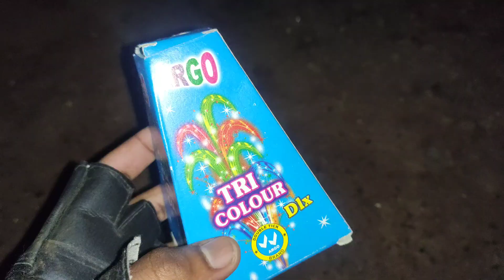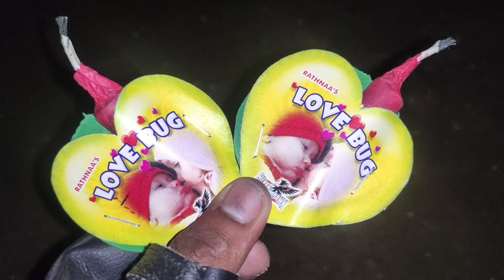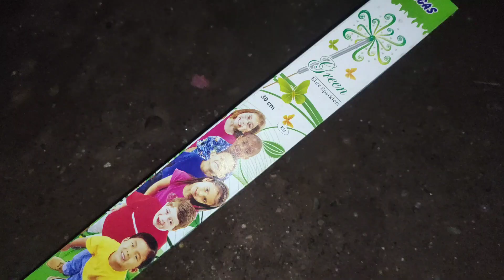Different Types Of Crackers Testing | Patakhe Testing | Fireworks Testing | Cracker Testing 2021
Search Guidance For Crackers Testing & Expiremant :

1) Crackers Stash 2021
2) Testing Crackers
3) Fireworks Testing
4) Patakha
5) Crackers Experiment in hindi
6) 2020 diwali Crackers
7) Happy Diwali 2020
8) Diwali New Crackers
9) Chep Crackers
10) Firecracker
11) Green Crackers
12) Diwali ke patakhe
13) new crackers
14) Diwali Sky Shot
15) 60 Sky shot
16) 120 Sky shot
17) 240 Sky shot
18) Crackling
19) Pataka video
20) Top Crackers
21) Diwali Stash 2020
22) Diwali stash 2019
23) Different Types of crackers
24) Some new crackers
25) Testing crackers
26) best Crackers testing
27) Crackers Expiremant
28) Crackers
29) Crackers video
30) Crackers Expiremant 2019
31) Crackers sound
32) Crackers Expiremant in India
33) Crackers in Tamil
34) Crackers Video Testing
35) Testing power of diwali firecracker
36) testing diwali firecracker
37) Testing crackers 2019
38) Firecrackers unboxing and testing
39) firecracker unboxing
40) firecracker stash
41) fire cracker brushing sound
42) firecracker brushing sound effects
43) firecracker testing video
44) Diwali crackers testing
45) Diwali Chakri Expiremant
46) Diwali pataka
47) Diwali Expiremant
48) Diwali crackers video hd
49) pataka tricks
50) pataka rocket video holi
51) patakha Expiremant
52) pataka testing
53) patake crackers
54) pataka Expiremant
55) pataka Video
56) crackers making
57) how to make crackers
58) pataka making
59) anar video
60) sutli bomb
61) फटाके
62) फटाके video
63) फटाके आवाज
64) फटाके कसे बनाते हैं
65) पटाखे टेस्टिंग
66) फटाके दिवाली
67) फटाके फटाके
68) फटाके आवाज mp 3
69) फटाके होलसेल मार्केट
70) pop crackers
71) pop crackers making at home
72) pop crackers making mashine
73) crackers making factory
74) diwali crackers making
75) potato crackers making
76) crackers making at home
77) birthday crackers making
78) bottle rocket
79) how to make rocket
80) bottle rocket making video
81) biggest fireworks
82) world biggest fireworks
83) brushing crackers
84) different types of fireworks
85) Holi pataka video
86) bijli bomb
87) murga crackers
88) types of crackers
89) new crackers testing
90) patakhe crackers
91)
92)
93)
94)
95)
96)
97)
98)
99)
100)